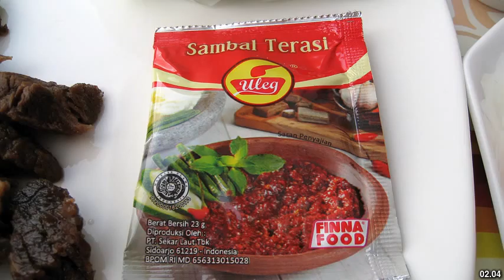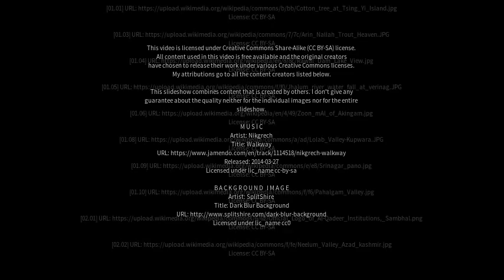Best places to visit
Best places to visit - Sumbal (India) Best places to visit - Slideshows from all over the world - City trips, nature pictures, etc.